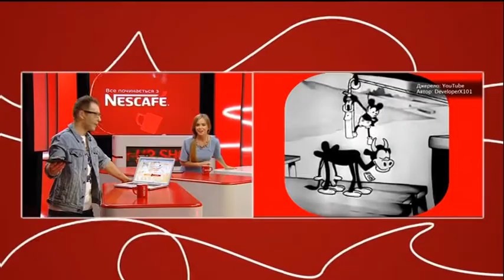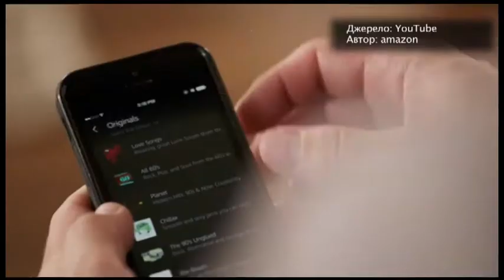Что Такое «Анрег»? - Старт-UP Show з Nescafe 3в1 - 18.11.2014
Дивіться "Старт-UP Show з Nescafe 3в1" на М1 - Що таке «Анрег»?